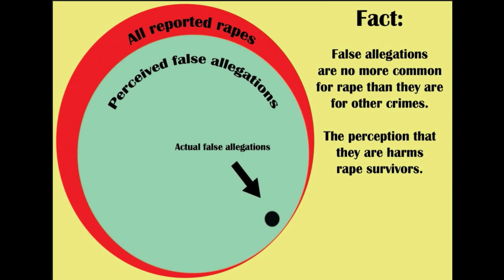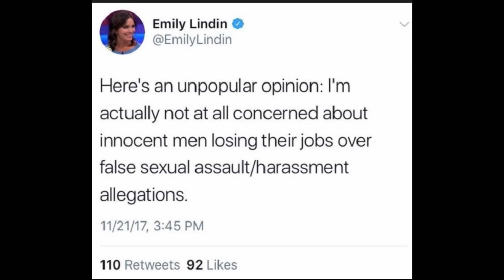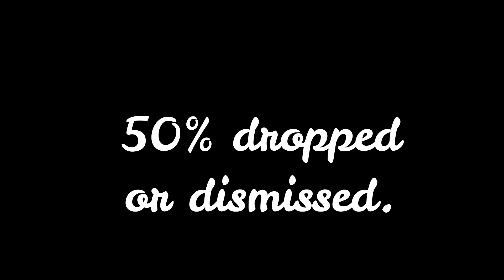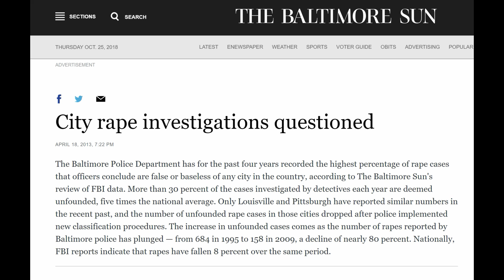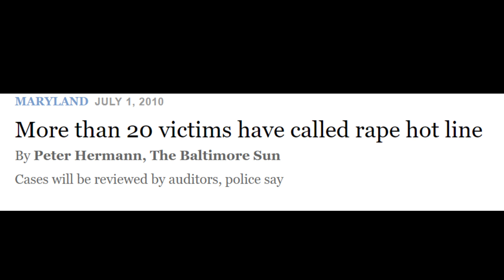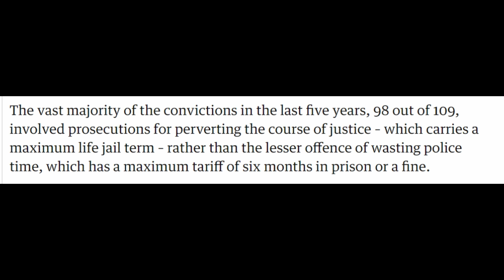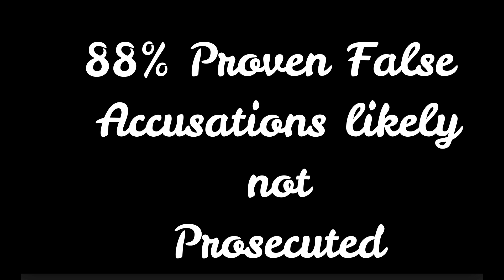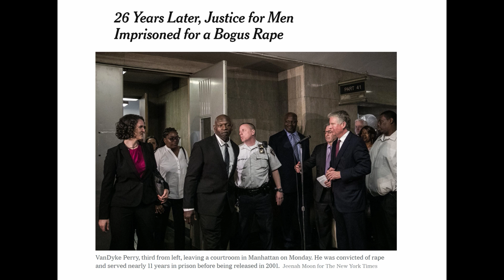False Allegations Are Not Rare. Prosecutions of False Allegations Are.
The Believe All Women Mantra is predicated upon the false assumption that rape allegations are rare, and that all accusers should be believed. This video is a fact-based dive into the shady analysis of data used to justify the believe-all-women philosophy, and an examination of the collectivist notion that "justice for women" is worth the sacrifice of the falsely accused.